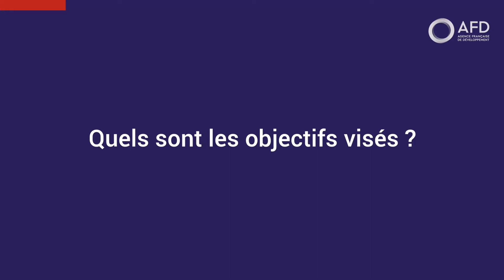Jihane Habti El Idrissi : faire de l'expérience marocaine une référence à l'échelle internationale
Pays pionnier, le Maroc concrétise son ambition d’institutionnaliser la Budgétisation Sensible au Genre, approche transversale et multisectorielle pour lutter contre les inégalités entre les sexes. Une initiative ambitieuse soutenue par l’AFD, qui a bénéficié d’un contexte national et international particulièrement favorable, comme le souligne Jihane Habti El Idrissi, Cheffe du Service de la santé et du développement social au sein du Ministère de l’Economie et des Finances du Royaume du Maroc.